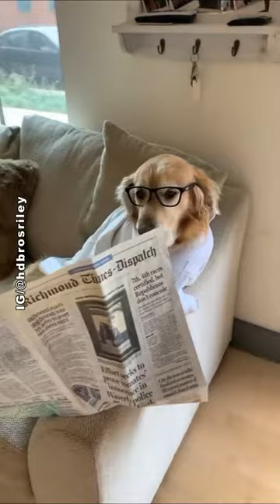Cute Funny Dog Videos compilation Most Dramatic funny videos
SPECIAL OFFERS from Amazon
IN USA - Nylabone Healthy Edibles WILD Natural Long Lasting Bison Flavor Dog Chew Treats 2 Count Medium - Up to 35 lbs.
IN INDIA  - Meat Up Chicken Flavour Real Chicken Biscuit, 1kg (BUY 1 GET 1 FREE)